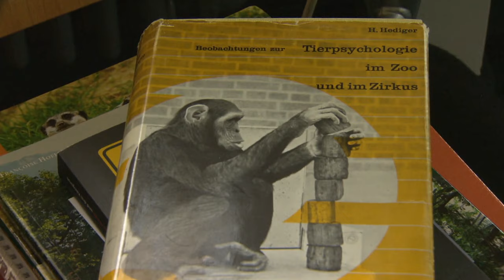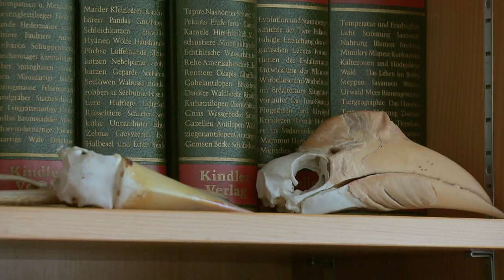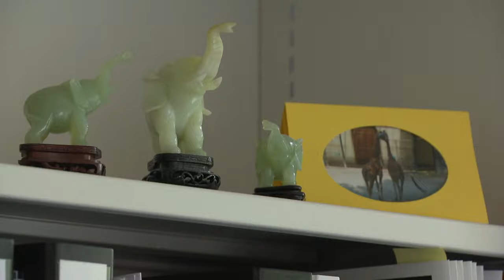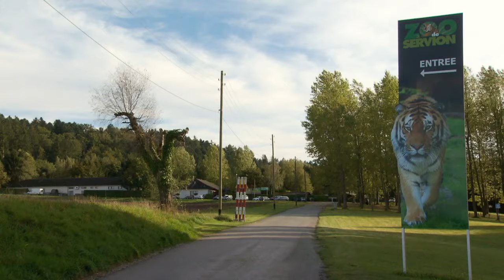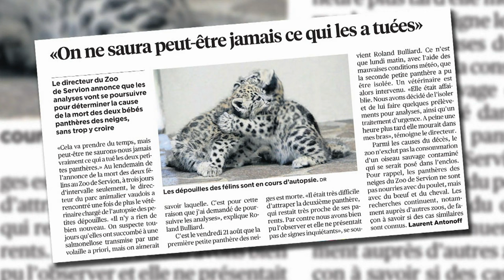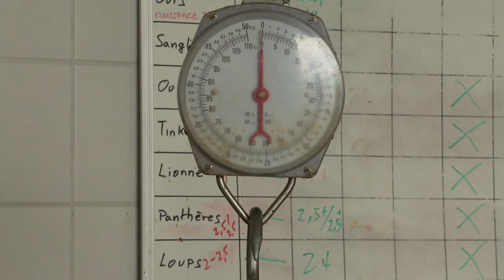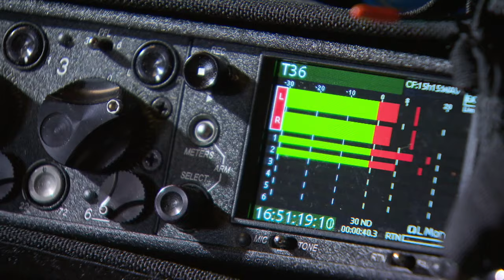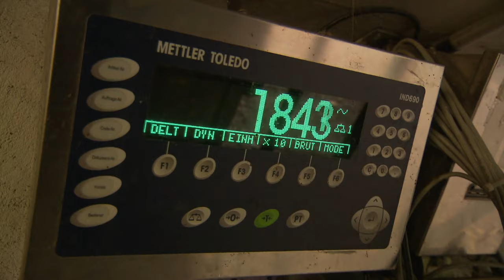Derrière les grilles du Zoo : hôtel de luxe ou prison pour les animaux ? - Reportage - RTS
Immersion dans les deux plus grands zoos suisses, à Bâle et Servion, dont les grands fauves attirent des visiteurs du monde entier. Pour certains hôtels de luxe, pour d'autres prisons pour bêtes sauvages, les zoos continuent de susciter la polémique. Une étonnante plongée aux côtés des plus rares animaux captifs d'Europe.

"Derrière les grilles du Zoo"
Un reportage réalisé par Cédric Louis pour l'émission "Temps Présent" diffusé sur la RTS Radio Télévision Suisse - 2015